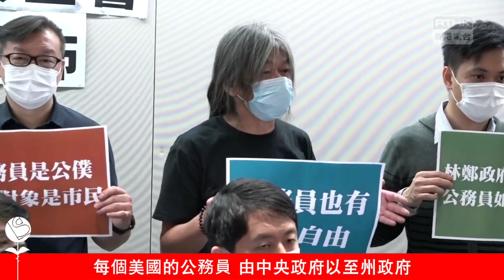長毛：你要沒自由才可以打工，和以前的農奴和奴隸有什麼分別？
長毛發言全文：
聶德權說話非常好笑，如果他是公務員，應該已經被解雇。因為他在解釋《基本法》第二十二條，三釋其稿。如果是這樣的話，他已經是死亡了，真是笑死人。還在厚顏無恥地說：「沒事的，一向都是這樣的要求。」。只不過是因為林鄭月娥，將他調往公務員事務局，本身他應該是離開政府的。他過來是要做最邋遢的東西，巧言令色。他說明國安法第六條要求這樣做，即是很清楚地說，是因為7月1號後國安法實施，所以他要這樣做。因為國安法的第九和第十條是說，要求特區政府要做事，對不？大家都知道。現在的問題在於，如果你做公務員，打工的話，你不見了《基本法》第二十七條的權利，這樣和以前的農奴和奴隸有什麼分別。你全部都自由的，不過如果你打我工的話，你在我的土地上耕種，你要沒自由才可以。這是第一個。

所以我覺得整個的問題，我最怕的是是什麼？就是公務員是一個那麼大的團體，他們是負責在行政上面保證中立性、公開性、公平性。如果他本身是會因為政治不正確而被人用違反誓言去檢舉，去調查，去撤職的話，那怎樣做？是做不了。他說得最好，區議會保皇黨大敗，他們有一個指令，盡量不要同民主派合作。如果你不是這樣做，你一定就會有一個問題出現，你是否違反誓言？因為為什麼呢？你要擁護基本法和效忠特區政府。現在政府就是，因為在國安法底下要用強權，那你就死亡了。

所以有一個很簡單的說法就是，現在這個情況是令人非常憂慮，因為今天是對公務員的體系。但你要想想，我們香港和公務員地位差不多的人有多少？法定機構，公營機構，資助機構，醫管局的那些，改天全部都會來臨。所以我認為，今天這一場仗，公務員面對的艱難，是所有我剛才說的法定機構、公營機構、資助機構，大家都要面對的。所以我希望他們會團結一致，我們公民社會一定是會支持他們的。所以我可以這樣說，林鄭要交功課，聶德權要交功課，我們香港人也要交功課，我們就要捍衛我們的權利。公務員現在只是第一個拿出來被祭旗，大家要明白一樣東西，如果大家不發出任何聲音，下一個便會輪到你。大家要團結一致，要保護公務員和為我們服務的公僕的利益。

很簡單的說，以前要宣誓的，已經宣誓了。公務員是不用宣誓的，公務員為什麼不用宣誓？就是你想想，現在說美國，每個美國的公務員，由中央政府以致州政府，會否因為反對特朗普被人解雇？這是很簡單。今日現在在香港就是，林鄭月娥在反送中條例期間，很多的公務員走了出來。在國安法入面，很多公務員表示意見。現在的說法是，如果你簽了誓章之後，你那些行為就會構成一個所謂不擁護《基本法》和效忠特區政府，就是那麼簡單。我舉一個很簡單的例子，如果毛孟靜議員或許智峯議員，他的選民當中有投票給他，以前也有說不如投票給許智峯或毛孟靜。現在他們在Facebook群組上說，投票給他們，可能就會發生問題了，捐款也是。其實這個大家要一聽到一回顧就是說，在反送中條例中，有公務員公開出來支持反送中，有發起工會運動去用罷工來支持，現在已經沒有。所以我說基本法第二十七條中，所有的權利，包括言論，罷工，示威遊行全部都沒有，這就是全部問題。這個是聶德權說明得非常清楚，你是不可以公開反對政府。而特朗普可能十二月就不是總統，但是林鄭和共產黨就會永遠統治香港，這就是很清楚的道理。